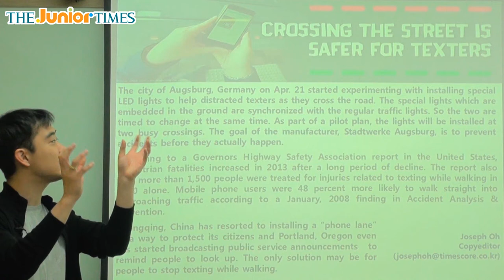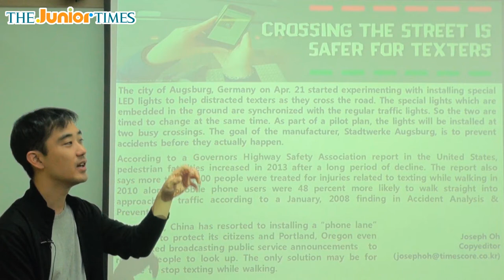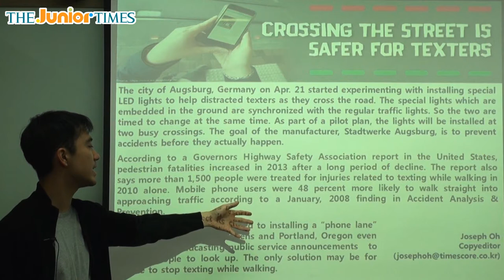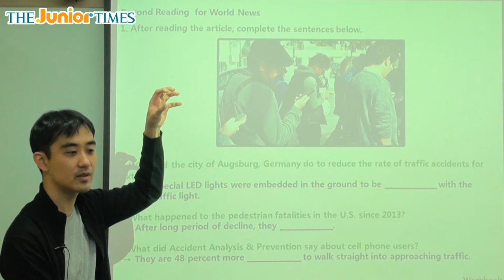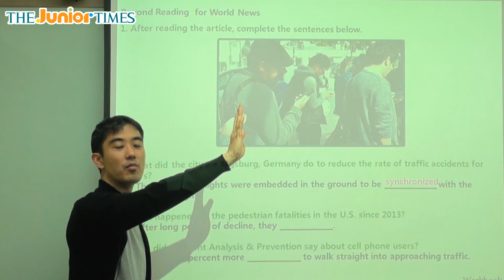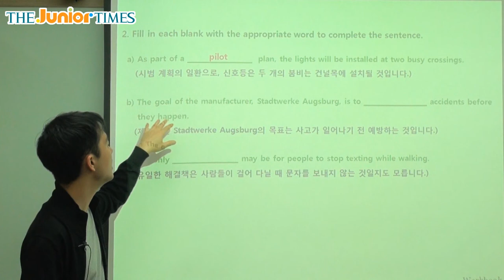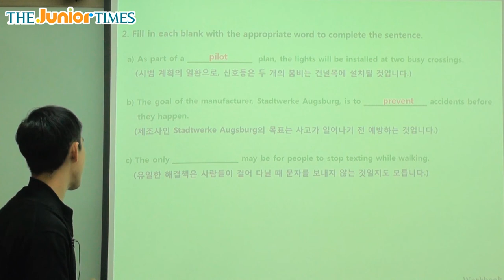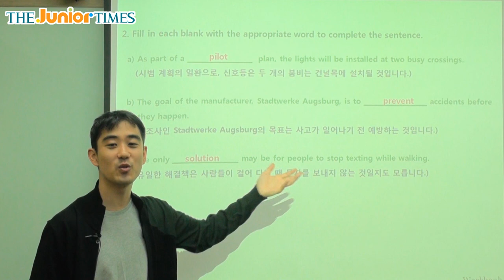Crossing the Street is Safer for Texters - 주니어타임즈와 함께 하는 월드뉴스 동영상 강의 ( The Junior Times - No.632 )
문자 보내는 사람을 위한 교통 안전